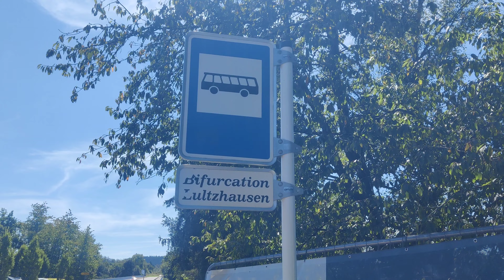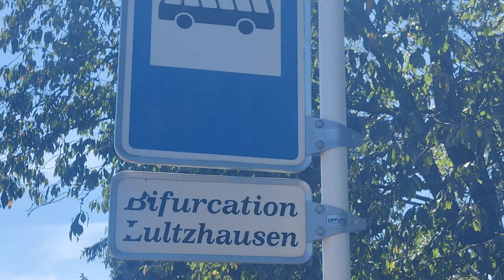Do not miss this place in Luxembourg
Hello All,

Join me as I discover Lultzhausen Beach, a serene and beautiful spot in the heart of Luxembourg! Nestled along the shores of the Upper-Sûre Lake, this beach offers a perfect getaway for nature lovers and outdoor enthusiasts. In this video, I’ll show you the crystal-clear waters, scenic views, and the peaceful atmosphere that makes Lultzhausen Beach a must-visit destination.

Whether you're looking to relax by the water, take a swim, or enjoy a day out with family and friends, Lultzhausen Beach has something for everyone. I’ll also give you tips on how to get there, the best times to visit, and what to bring along for a perfect beach day.

Location - Lëltz
An der Driicht
L-9666 Lultzhausen